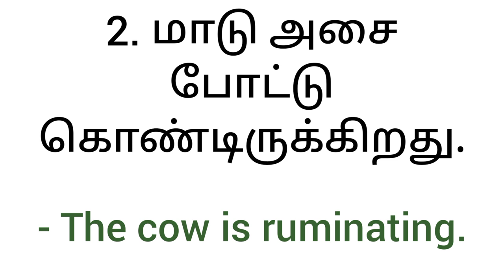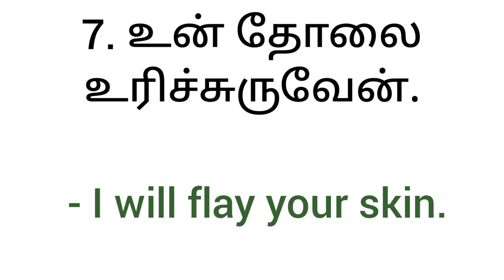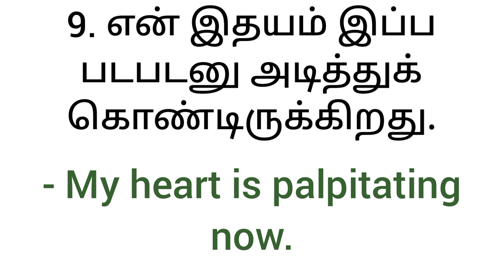Spoken English in Tamil | 10+ Daily use sentence for beginners | English Pesa Aasaya | Learn English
இது மட்டும் தெரிஞ்சா போதும் English செம்மயா பேசலாம் | Learn English through tamil